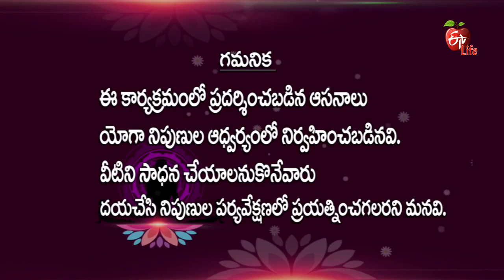Yoga Mantra | KAPOTHA-ASANAM | 27th April 2017 | యోగమంత్ర | Full Episode